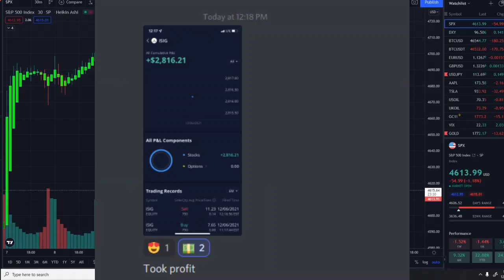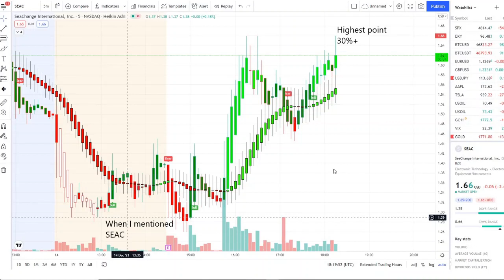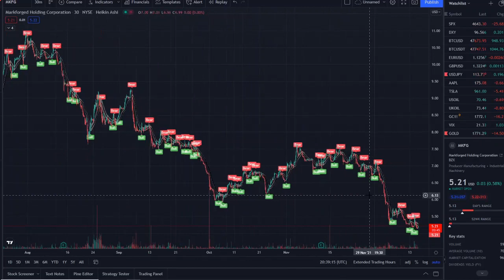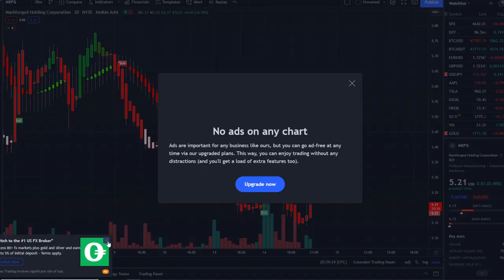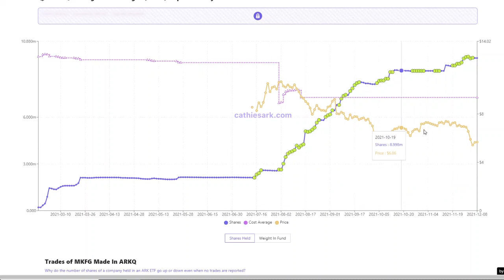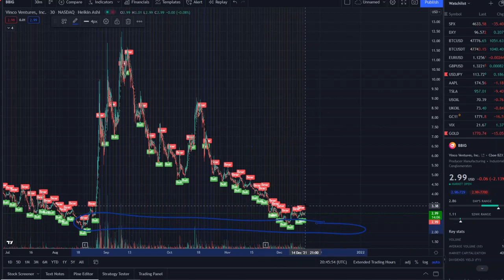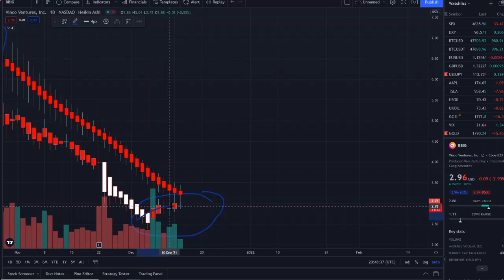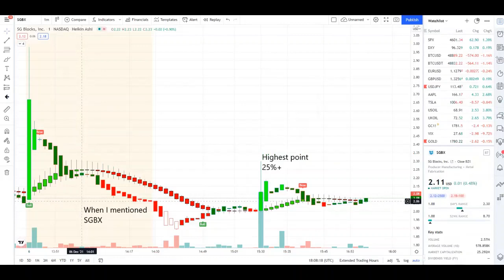🚨 MUST KNOW THIS 🚨🔥🔥🔥 3 STOCKS TO EXPLODE TOMORROW!! HUGE POTENTIAL!! WATCH FAST!!🚀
TOP STOCK PROGENITY (PROG) STOCK SHORT SQUEEZE😱THIS PENNY STOCK CAN GO CRAZY KEY LEVELS 🚀 WATCH ASAP

3 STOCKS TO EXPLODE TOMORROW!! HUGE POTENTIAL!!

SHIBA INU, SHIBA, SHIBA INU COIN, SHIBA INU, SHIBA, SHIBA INU COIN